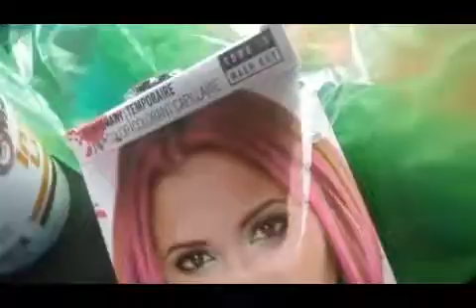Mixing all liquids in my house